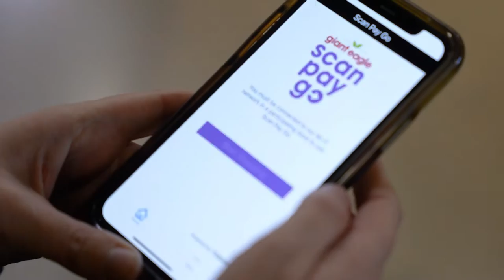How to Use Giant Eagle Scan Pay Go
Shop fast and contact-free with Giant Eagle’s Scan Pay Go technology.

Download our Scan Pay Go mobile app to scan groceries as you shop, then use your phone to check out.

By using your smartphone as a barcode scanner you can track your spending while you shop, bag as you go, and check out without having to unload and reload your cart or wait in line.

📱How Scan Pay Go Works📱
Scan groceries 00:11
Weigh items 00:17
Contactless checkout 00:24